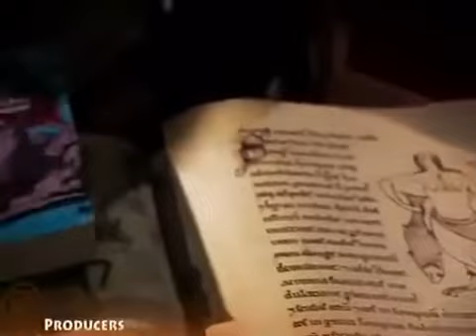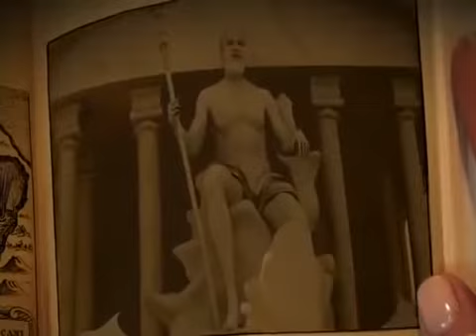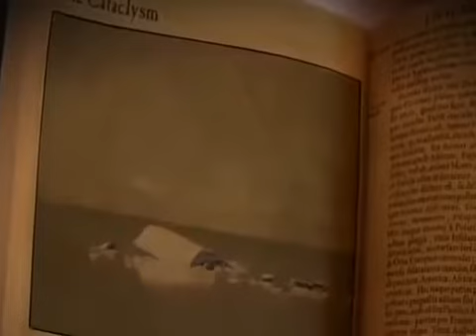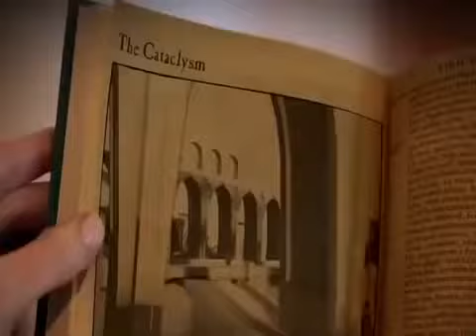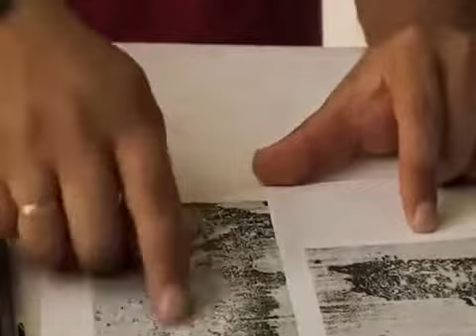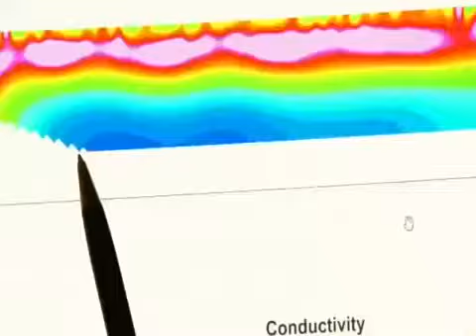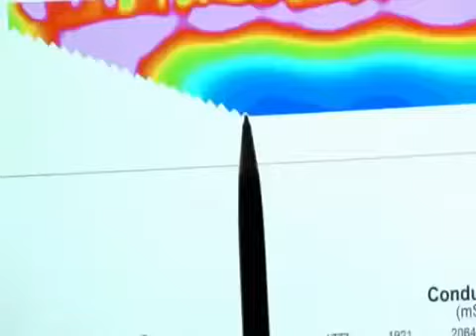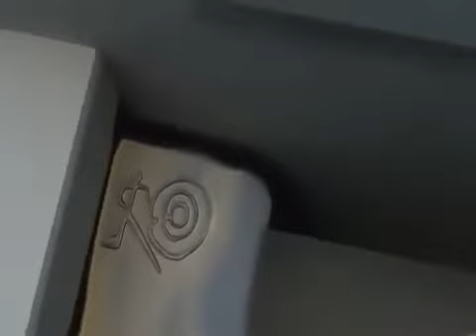Atlantis Found Documentary 2017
Atlantis Found Documentary 2017                                                           Lost Human History! Submerged Megalithic Sites! Ancient Advanced Technology! Scientists are now discovering at the bottom of the earth's oceans stunning evidence of Atlantis that pre-dates the last ice age. Submerged megalithic sites have been discovered that may be the remains of the lost ancient civilization of Atlantis. One thing is certain, what you are about to see in this amazing film can only be described as miraculous. Scientists present new evidence that Atlantis was an ancient seafaring culture with advanced knowledge of astronomy, global mapping and complex mathematics.

Includes the facts about this amazing mystery along with a fascinating series of spellbinding interviews with researchers: Graham Hancock * John Anthony West * Michael Cremo * David Childress * James Nienhuis * Maxine Asher * Crichton Miller * William Henry.